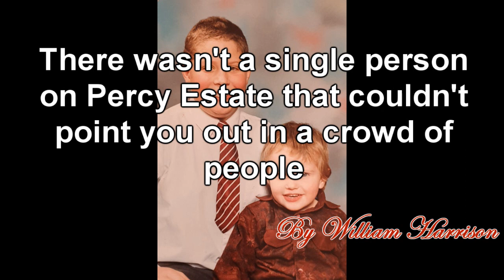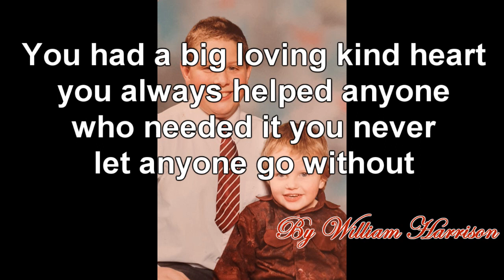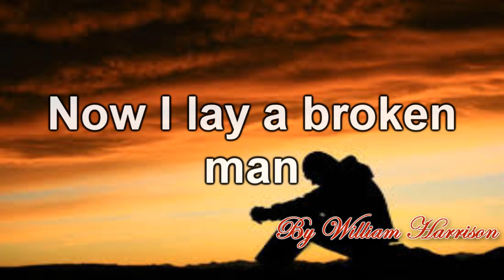Saying Goodbye To My Brother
Saying a farewell to my brother who past a way. He was my hero my best friend my role model